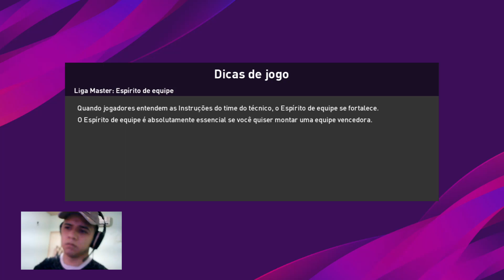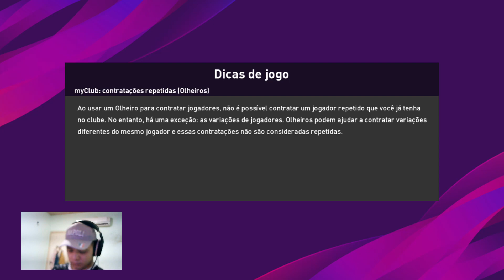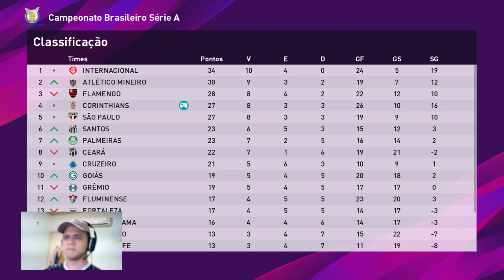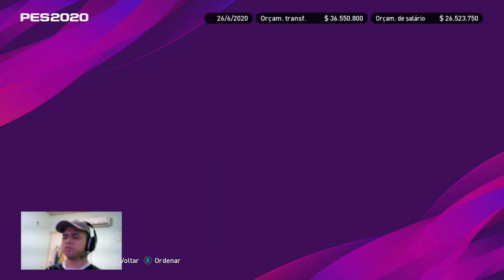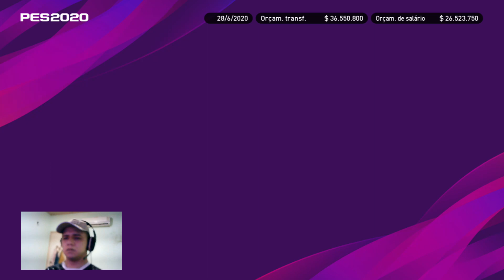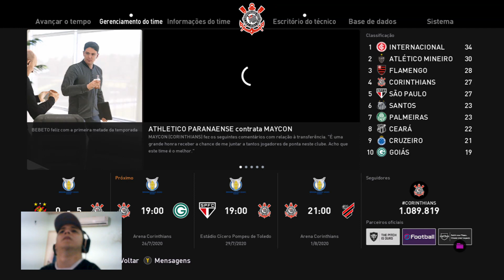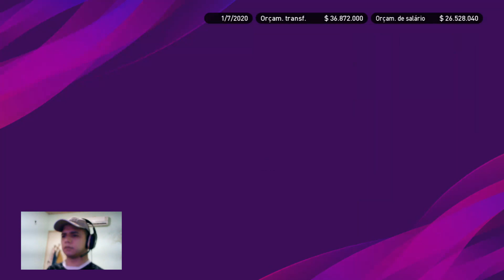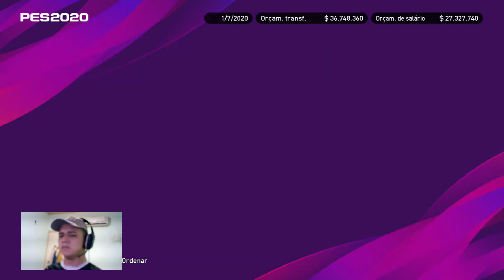Distant fields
The stork's wings tilt toward the sky